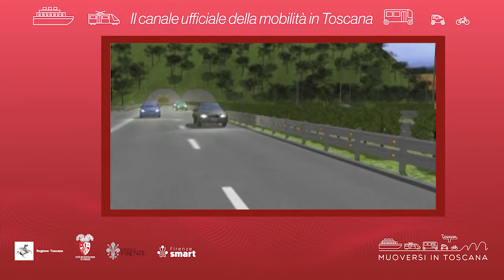Muoversi in Toscana - Edizione delle 11 del 23 maggio 2022